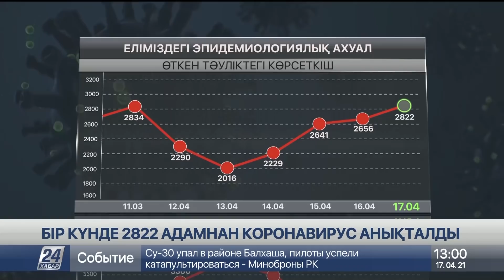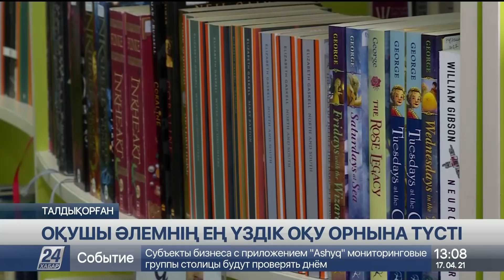17 сәуір 2021 жыл -13.00 жаңалықтар топтамасы